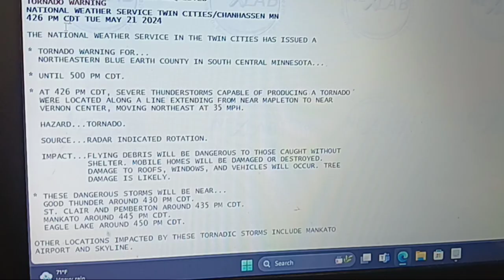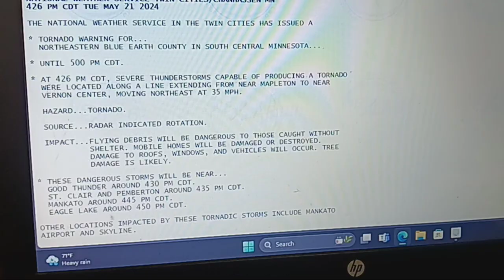Severe Weather Update 5-21-24 4:37 PM Tornado Warning Update Blue Earth County Minnesota